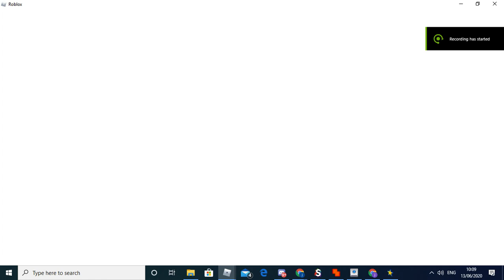My acc part 2 how many dw's